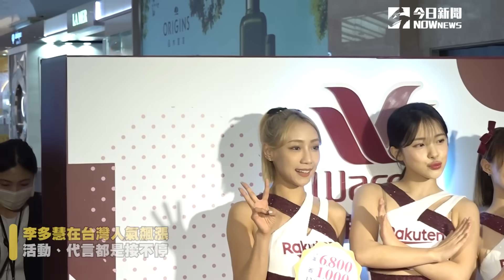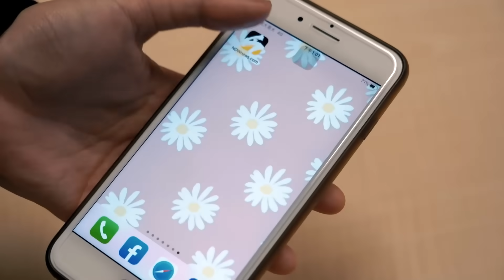亞運棒球中華隊4：0贏南韓！啦啦隊女神李多慧甜笑吐真實心聲｜NOWnews